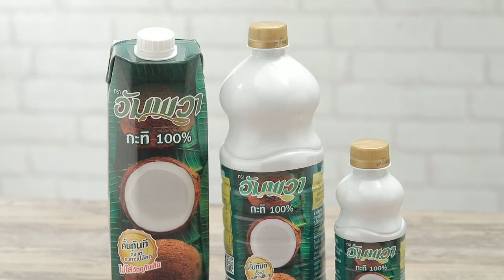ปลาหมึกผัดพะแนงไข่เค็มกะทิสด สูตรเด็ด ทำง่าย สไตล์ "อ.ยิ่งศักดิ์"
ปลาหมึกผัดพะแนงไข่เค็มกะทิสด (ผลิตภัณฑ์อัมพวา กะทิแท้ 100%)

พริกแกงพะแนง 50 กรัม
ไข่แดงเค็มนึ่งสุก  2  ฟอง
หอมใหญ่หั่นเป็นชิ้นสี่เหลี่ยม 100  กรัม
ปลาหมึกสดหั่นแว่น  150  กรัม
พริกฝรั่งสามสีหั่นเป็นชิ้นสี่เหลี่ยม 100 กรัม
น้ำมันน้ำพริกเผา  3  ช้อนโต๊ะ
ต้นหอมหั่นเป็นเส้นและพริกชี้ฟ้าแดงหั่นเป็นเส้น สำหรับตกแต่ง

1. ใส่พริกแกงพะแนงลงในโถปั่น ตามด้วยไข่แดงเค็มนึ่งสุกและอัมพวา กะทิแท้ 100 % ปั่นให้เข้ากัน เตรียมไว้
2. ใส่น้ำมันพืชลงในภาชนะ นำขึ้นตั้งไฟพอร้อน ใส่หอมใหญ่ ผัดจนมีกลิ่นหอม ใส่ปลาหมึก ผัดพอสุก ใส่พริกฝรั่งสามสี ผัดให้เข้ากัน
3.  ปรุงรสด้วยน้ำตาลทราย ใส่ส่วนผสมที่ปั่นไว้ ปรับเป็นไฟอ่อน ผัดให้เข้ากัน หยอดหน้าด้วยน้ำมันน้ำพริกเผา ปิดไฟ
4. ตักใส่ลงในภาชนะ ตกแต่งด้วยต้นหอมหั่นเป็นเส้นและพริกชี้ฟ้าแดงหั่นเป็นเส้น พร้อมเสิร์ฟ

▲Line @yingsakfood